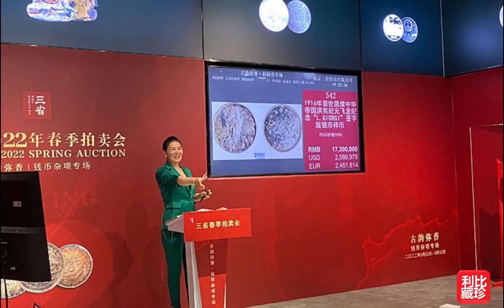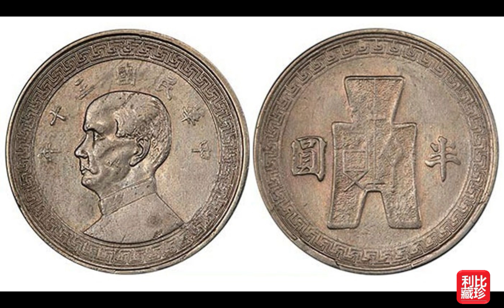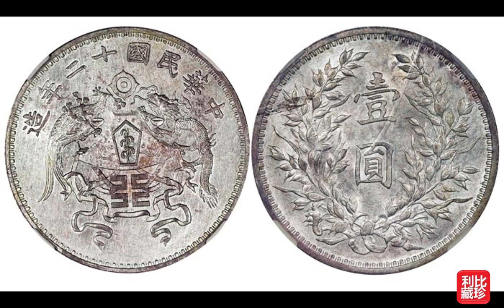三省 宣三长须龙1150万 袁像飞龙签1989万#love#like#share#view#fyp#gold#silver#copper#coin#numismatik#china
南京三省2022年春拍钱币专场，今天10:00在南京三省艺术馆举行，机制币部分率先举槌，共620件拍品